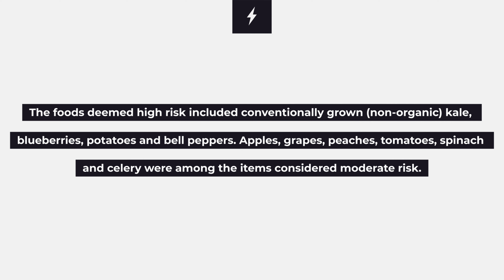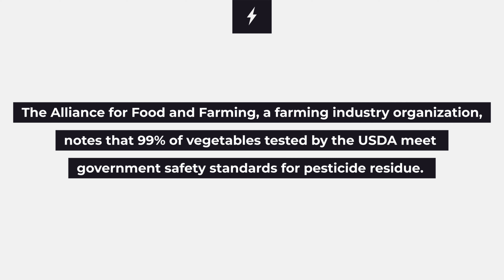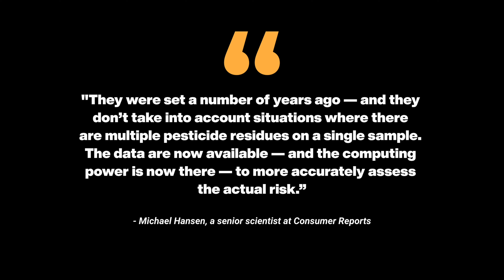Pesticide Risks Found in Your Fruits and Vegetables!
Discover the shocking truths about pesticide contamination in our fruits and vegetables, as revealed by Consumer Reports' comprehensive analysis. Did you know that even some organic foods pack a high pesticide risk? Join Donald Ray Abbott as we delve into the findings of a seven-year study based on USDA data, covering nearly 30,000 samples. Learn which produce items are the riskiest, the surprising dangers lurking in imported fruits and vegetables, and how you can make safer choices for your family. Don't miss this crucial information for healthier eating!

Timestamps
0:01 - Introduction
0:13 - Video topic: high pesticide risk in some organic foods
0:27 - Summary of Consumer Reports findings
2:00 - Organic food contamination
2:49 - Mexican strawberries and specific pesticides
3:31 - Green bean contamination example
4:28 - Comparison to EPA standards
5:38 - Evidence from farm workers
6:01 - Consumer risk over time
6:35 - Closing remarks